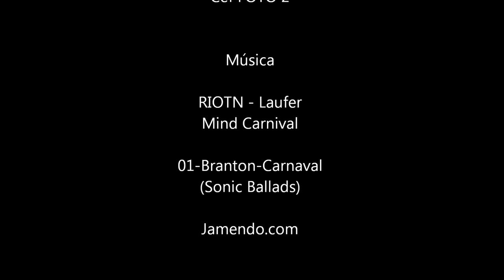Fotos do Desfile de Carnaval "LUXO com LIXO" - 2012 - Estúdio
Fotos de estúdio dos foliões do desfile de Carnaval: "LUXO com LIXO" do Agrupamento de Escolas da Quinta do Conde em 17 de fevereiro de 2012, subordinado à sensibilização da comunidade escolar para a importância da salvaguarda dos recursos do planeta, através da política dos 3R, Reciclar, Reutilizar e Reduzir.

Fotografias dos alunos Bruno Reis e Márcia Santos com a colaboração dos restantes alunos das Turmas Cef - Operador de Fotografia de 1º e 2º anos.